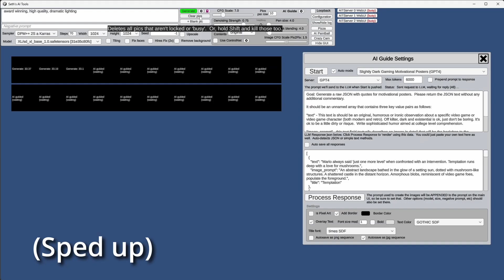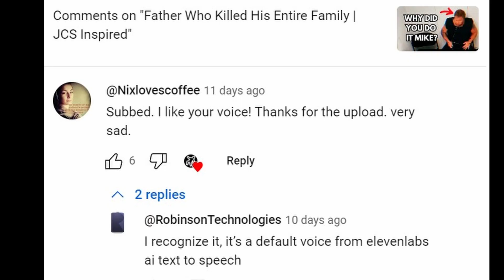Using GPT-4 and SDXL to make 100% AI created posters and stories (Seth’s AI Tools with AI Guide)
This is a demo of the new "AI Guide" feature I added to my AI tools the other day.

Seth's AI tools (A Unity app for Windows, both binary download and full source available)

If you want to get into AI stuff, it's easiest with a nice Nvidia card, then google "install auto1111 tutorial" and after that is working, you can use my AI tools with it.

While this video doesn't show it, my app also supports oobabooga/text-generation-webui as a LLM source instead of GPT-4, which you can run locally.  However, it's harder to get good results with it... for now.

This is kind of a weird video that just blasts you with visual data that goes too fast to process, maybe watch with your eyes closed or pause a lot, sorry!

BTW:  A little tech tip - you know how the youtube overlay makes it hard to read some of the text in the video when you pause?  If you install "hyde", a chrome plugin, you can use Ctrl-M to hide that stuff.  Can help when making screenshots from youtube videos as well.

The plugin (I advise setting the plugin to default to off and only activate it when you need it) I don't know the author or anything about the plugin other than it works.